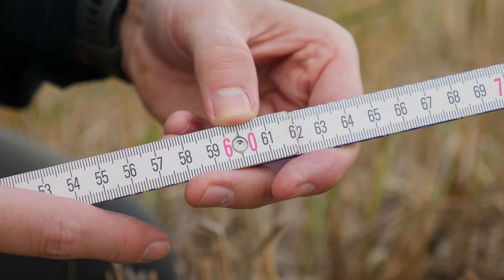Wohnt hier ein Feldhamster? Woran man einen Feldhamsterbau erkennt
In diesem Video erkläre ich dir, woran du einen Feldhamsterbau erkennst und ihn von einem Mäusebau unterscheidest. Du erfährst, welche Typen von Bauen es gibt und ich zeige dir, wie ich die Daten bei einer Kartierung aufnehme. Ich zeige hier zum erstenmal Filmmaterial, das während des Drehs für meine Doku "Die letzten Feldhamster" entstanden ist. Diese Aufnahmen schaffen es wahrscheinlich nicht in den Hauptfilm. Du kannst daran aber sehr gut sehen, wie ein Feldhamsterbau aussieht. Hast du schon mal einen Feldhamsterbau gesehen?

00:00 Intro
00:42 Sommer- und Winterbaue
03:12 Verwechslung mit Mäusebauen
04:10 Ist der Bau verlassen oder bewohnt?
09:02 ein verlassener Eingang
10:32 Datenaufnahme

Ich bin David. Auf meinem Kanal gebe ich Einblicke in meine Arbeit als Naturfilmer und Ökologe.

Hier findest du meine Filme:
"Wilde Wälder" werbefrei auf Amazon, Vimeo, Pantaray TV und DVD:

“Verborgene Schönheit - Die Orchideen des Saaletals”

Wide angle lense*

Tele lens*

Gimbal: DJI RS 4*

Cable Cam: Wiral Lite Cable Cam*

Jackery generator*

Solar panel*

You pay the same price and I get a small provision, because of my recommendation. I only recommend products, which I purchased myself, use regularly and convinced me of their quality. The choice of cookies is up to you.